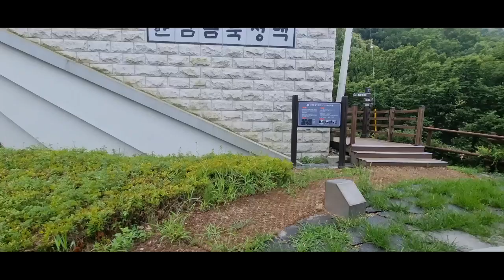김유신과 신라 5만군의 진군로 이티재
660년 백제전쟁에서 경기도 이천까지 올라갔던 김유신관 신라의 5만군사는
사비성 기습작전으로 변경된 전략전술에 따라 급히 사비성으로 회군한다.
이천의 설봉산성에서 죽산의 망이산성, 진천이 대모산성, 증평의 두타산성을 거쳐
마지막 이곳 구라산성을 지나는 이티고개를 지나면 보은의 삼년산성이 나온다.
한남금북정맥이 증평과 보은을 가로막고 있어 이곳 이티재 360m  해발높이는
이천에서 보은으로 가는 가장 가파른 언덕길이고 신라군의 진군에 애를 먹었을 고개이다.
이티재 동쪽으로 좌구선을 넘어 개설된 도로와 좌구정은 최근에 개설된 도로로 판단됨.